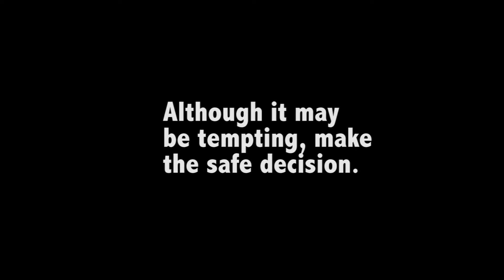TeenDrive365 Video Challenge: "Choose the Angel"